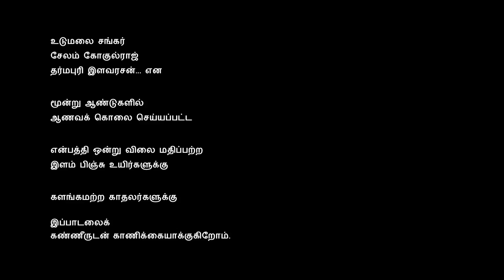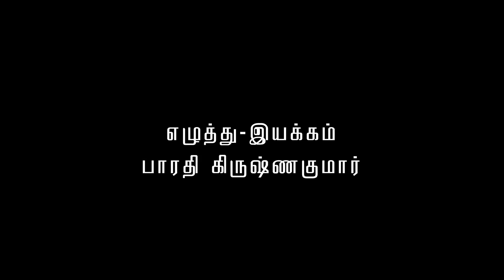Yenru Thaniyum - Tamil Feature Film - Song 5 - Oppari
இசை வெளியீட்டு விழாவிற்குப் பிறகு, 'என்று தணியும்' திரைப்படத்தில் இடம் பெறும் பாடல்களில் ஐந்தாவது பாடலை தமிழ் மக்களின் முன்பு பணிவுடன் சமர்பிக்கிறோம். உங்கள் அனைவரது ஆதரவைம் இரு கரம் கூப்பி வேண்டுகிறோம்.

VEL PRODUCTIONS
K.Palaniswamy Present's

"YENRU THANIYUM"...

Song 5 - Oppari

Lyrics - Era. Thanikodi

Singers - SuganthiKumar

*MARCH RELEASE*

தண்டவாளங்களில்
தூக்குக்கயிறுகளில்
இறுதிக் கடிதங்களில்
கொல்லப்பட்ட பின்னும்,
கொன்று ஒழிக்க முடியாத,
மாந்தர்களின் கதை.

Bharathi Krishnakumar

Music Director
Era.Prabhakar

Cinematography
S.P.Mani

Cast
Introducing ...
Yuvan Mayilsamy
Chandhana
K.Jeevitha
Rajesh Balachandran